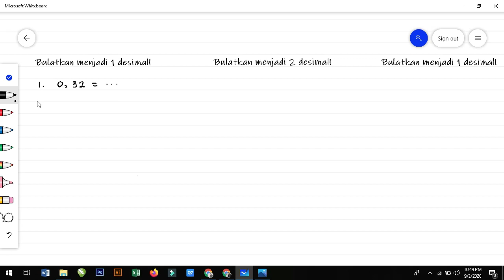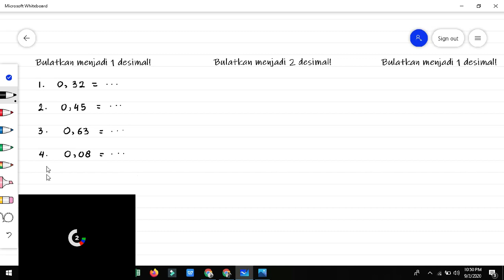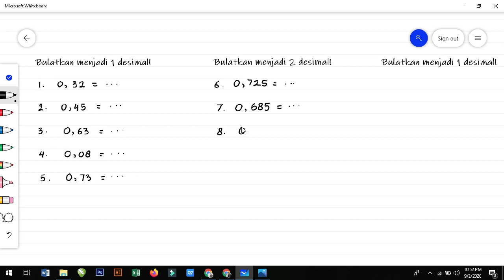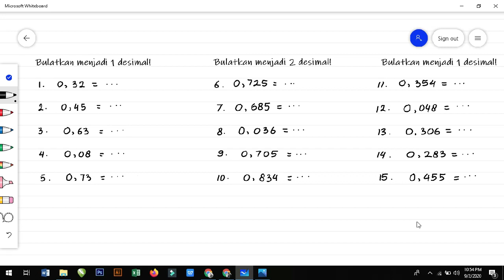Pembulatan Pecahan Kelas 4 (Pembahasan materi dan latihan soal)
Yuk kita belajar pembulatan pecahan. Berikut ini penjelasan materi yang dilengkapi dengan latihan soal, jadi bisa siapkan alat tulis untuk mengerjakan latihannya ya.
Selamat belajar.